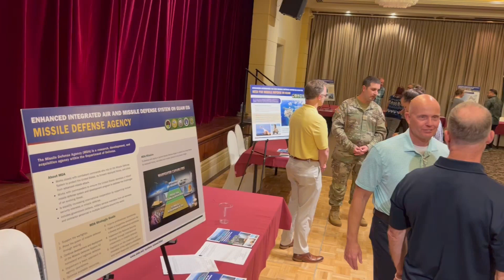Public comments being accepted for air and missile defense system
Details of the proposed 360-degree missile defense system were made available to the public Wednesday night in the first of three scoping meetings. Residents now have a chance to ask questions and express concerns about the massive project that will involve as many as 20 different sites across the island.